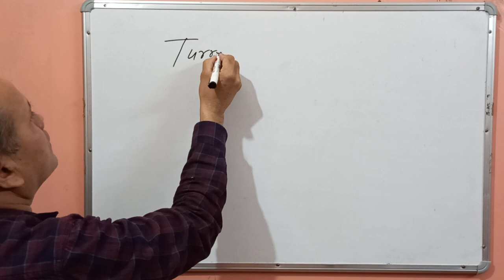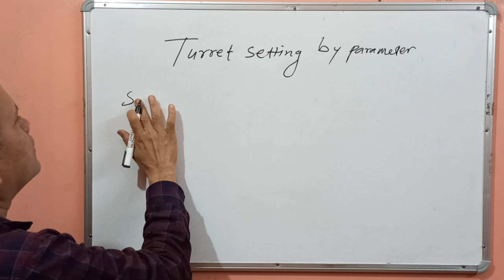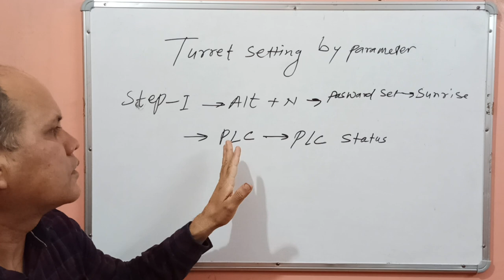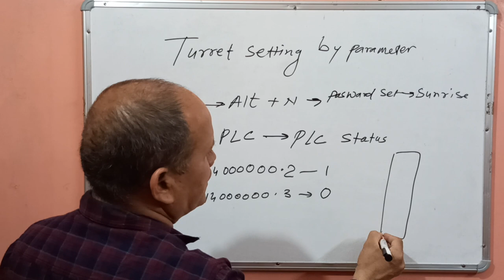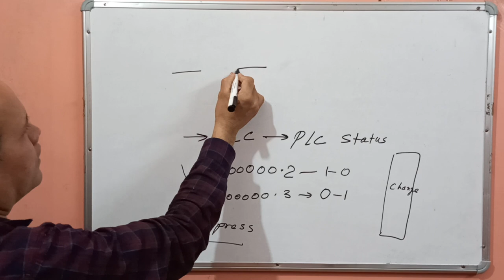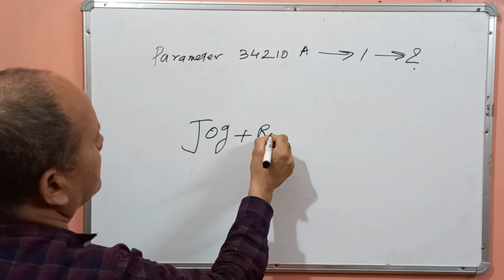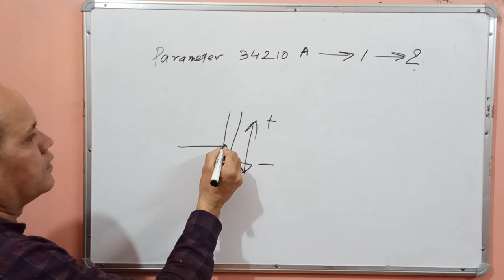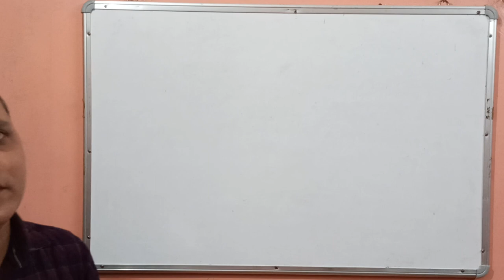CNC PROGRAMMING. How to set turret alignment by parameter on CNC Machine. CNC Machine Set Turret.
Turret of CNC Machine. What is Turret alignment by parameter on CNC Machine.